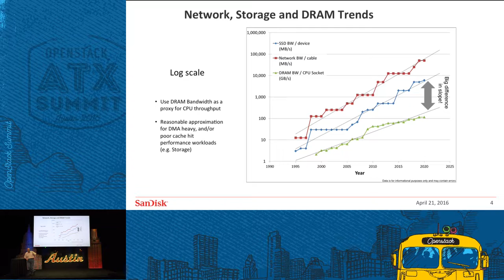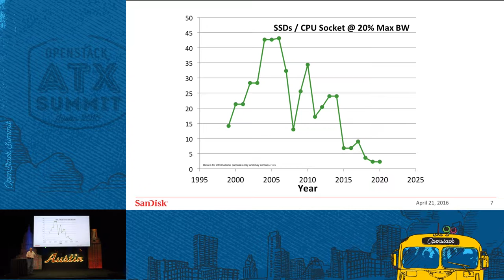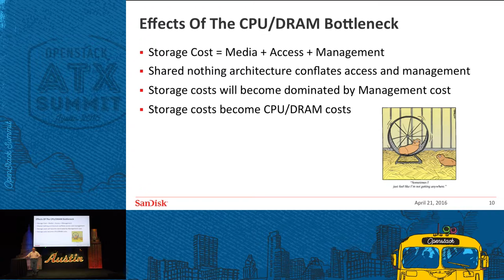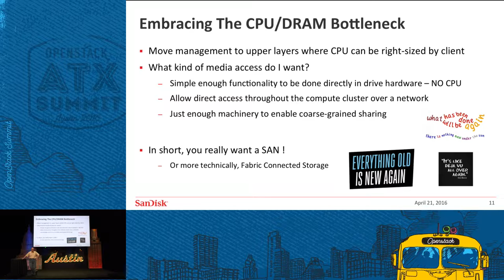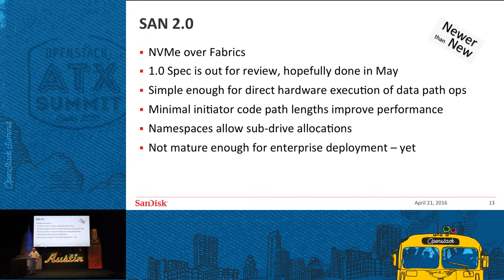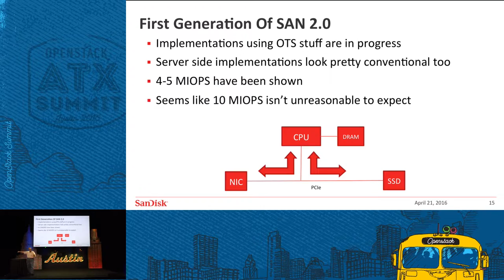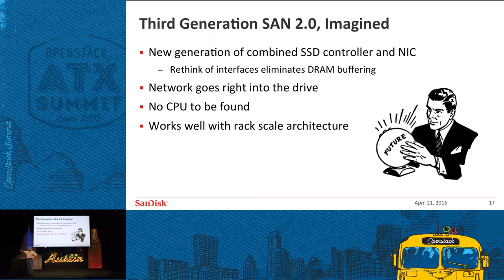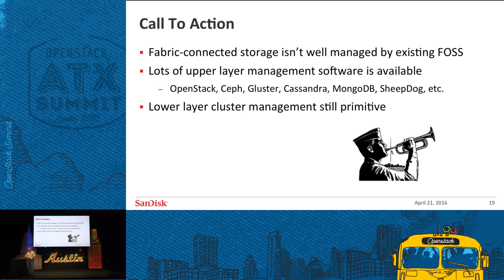SanDisk - The Consequences of Infinite Storage Bandwidth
Overall increases in CPU and DRAM processing power are falling behind the massive acceleration in available storage and network bandwidth. Storage management services are emerging as a serious bottleneck. What does this imply for the datacenter of the future? How will it affect the physical network and storage topologies? And how will storage software need to change to meet these new realities? Overall increases in CPU and DRAM processing power are falling behind the massive acceleration in avai